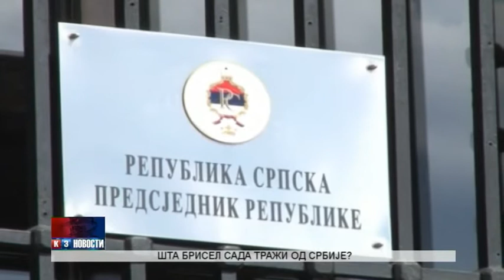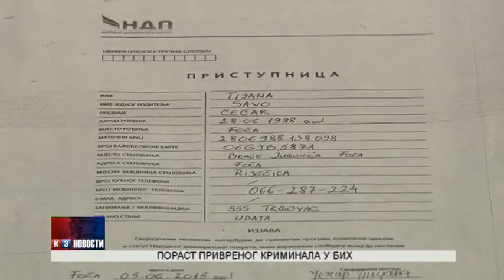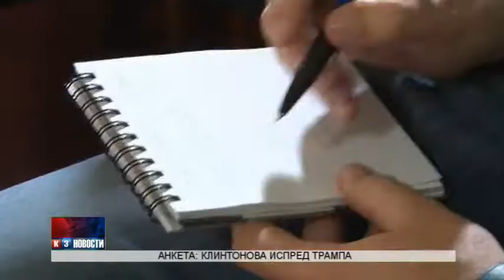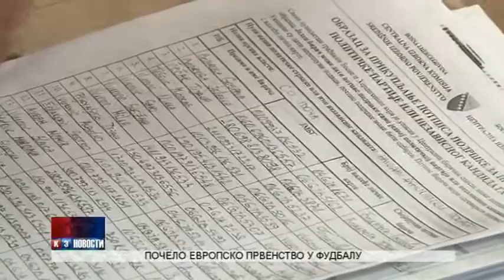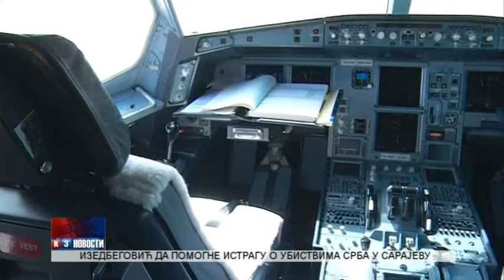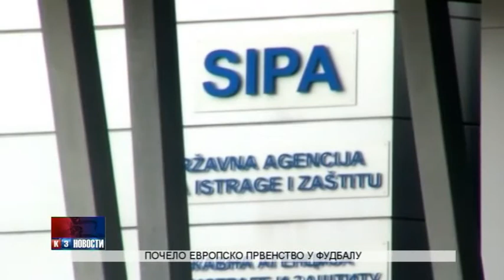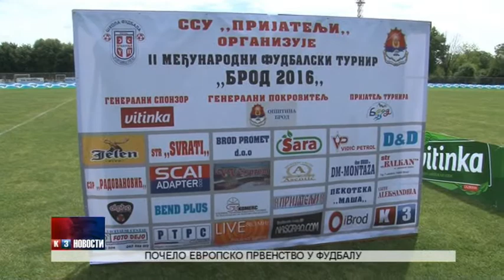NOVOSTI TV K3 11. 6. 2016.